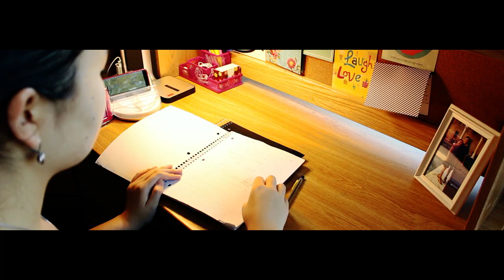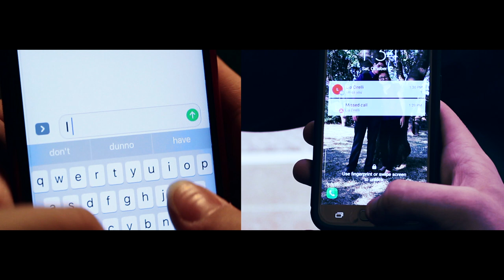I Won't Stop Loving You - Jon Lawson (Official Music Video)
Official I Won't Stop Loving You music video by Jon Lawson.

Credits:
Filmed and directed by Jon Lawson.
Filmed by Jon Lawson, Lia Cirelli, and Jeewon Ryu.
Music performed by Jon Lawson and The Groove.

Lead Actress:
Lia Cirelli